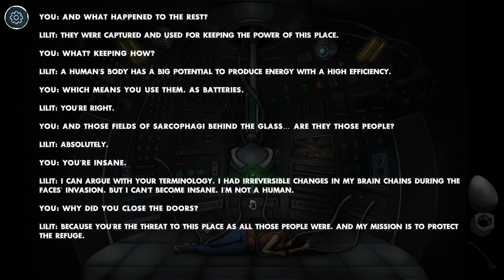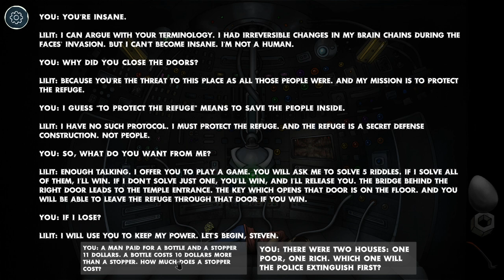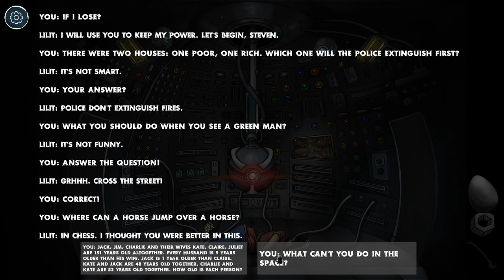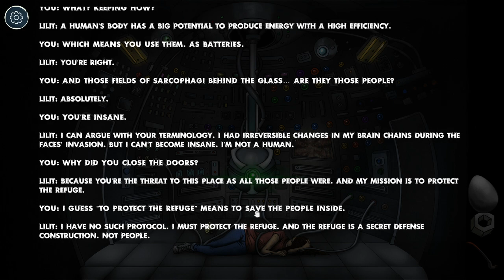Let's Play Through Abandoned 3: The Refuge (4) | Almost Free